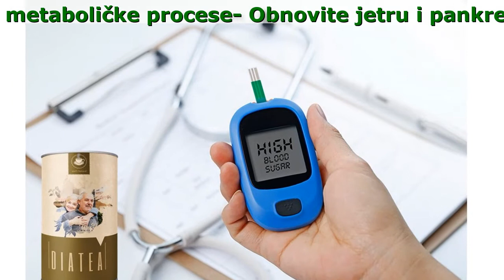Diatea Čaj Sta Je Cena Leka, Recenzije, Gde Kupiti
Diatea Caj - Magija Za Stabiliziranje Šećera U Krvi

- Obnovite jetru i pankreas
- Povećana proizvodnja insulina je uzrok dijabetesa
- Normalizirajte metabolizam ugljenih hidrata
- Stabilizirajte sadržaj šećera u krvi
- Normalizirajte sve metaboličke procese
- Zaštitite tijelo od visokog nivoa glukoze

1-2 Šolje Dnevno / 1 Dan I Nema Više Brige Zbog Dijabetesa

- Stabilizira sadržaj šećera u krvi.
- Povećana proizvodnja insulina u pankreasu.
- Smanjena apsorpcija glukoze u crijevima.
- Smanjena masnoća u krvi, smanjen krvni pritisak.
- Povećana aktivnost insulina.

Zlatni Sastojci Ojačavaju Zdravlje Upotrebom Čaja

- Myrtilli folium: Izvor neomirtilina koji stabilizira nivo šećera u krvi.
- Petroselin radix: Snižava sadržaj glukoze u krvi, bezbjedna prirodna zamjena za šećer za dijabetičare.
- Mali fructus: Normalizira zdravlje, ojačava imunitet, izbacije suvišnu tekućinu iz organizma.
- Phaseoli fructus sine semen: Podržava imunitet, uklanja osjećaj žeđi, uklanja razdražljivost.
- Betula folium: Snižava nivo šećera u krvi, sprječava rizik od razvoja komplikacija bolesti bubrega.
- Cinnomami cortex: Normalizira razmjenu ugljenih hidrata, poboljšava rad jetre i pankreasa.
- Juniperi fructus: Stabilizira rad bubrega, potiče izmokravanje, uklanja oticanje.

Šta Korisnici Kažu O Čaju Diatea?

Miroslav (49 godina)
''Moj muž i ja imamo 49 godina i imali smo dijabetes tipa 2 u trajanju od 5 godina. Koristili smo razne lijekove, ali bez rezultata. Mnogo puta smo osjetili frustraciju i depresiju. Srećom, otkrili smo DiaTea i odlučili probati. Moj muž je strogo pratio uputstva. Nakon nekoliko dana, postao je zainteresiraniji za seks (oprostite mi što govorim o ovoj delikatnoj temi, ali ovo se nije dogodilo preko šest mjeseci). Moj muž je trenutno na dijeti i održava redovito stanje.
Rezultat: odmah nakon večere, nivo šećera spustio se na 6. Naš intimni život se poboljšao, a želja za seksom mog muža je mnogo strastvenija!''

Emilija (55 godina)
''Zahvalan sam za ovaj proizvod. U prošlosti sam imao problema s uzimanjem lijekova, a ponekad sam preskakao da ih uzimam. Ali nakon što sam probao DiaTea, umor i pospanost su nestali, nivo šećera u krvi se vratio u normalu, čak sam zaboravio da ga mjerim. Osjećam se snažnije i ponovo sam onaj stari.''

Radojka, 63 godine
''Dugo godina sam imala dijabetes tipa 2. Šećer u krvi je stalno skakao. Bila sam jako zabrinuta i držala sam dijetu, išla redovno kod doktora, ali ništa se nije mijenjalo. Na primjer: u jednom danu mjerenja su varirala od 3,2 do 11. Ali moja zaova mi je rekla za DiaTea i preporučila mi da ga uzimam dvaput dnevno. Da znate da sam brzo osjetila promjene: nivo šećera u krvi se počeo kretati u omjeru od 5-8, a tijelo mi je funkcioniralo normalno. Ovaj proizvod mi je vratio radost života.''